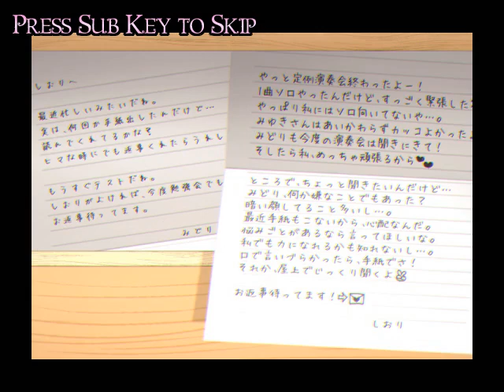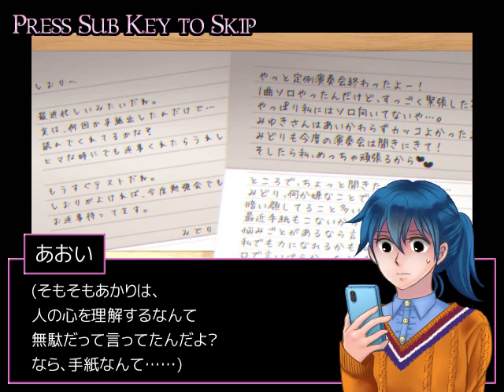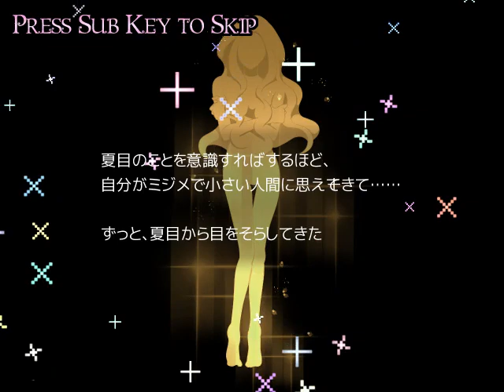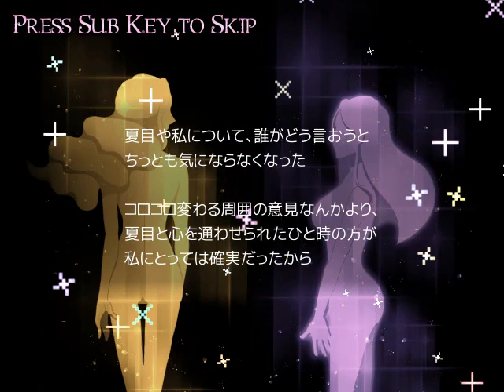【PEDESTAL】疑惑【フリーゲーム実況】part08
フリーゲーム「PEDESTAL」をプレイします。